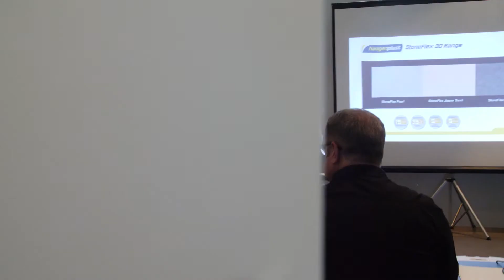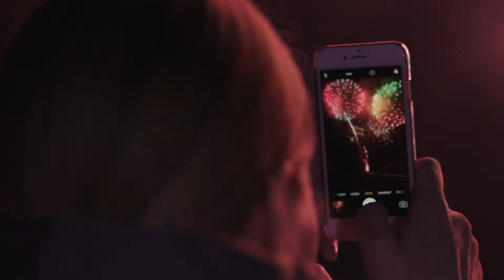International Sales Conference SCP Europe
Happy 2018 with SCP Europe